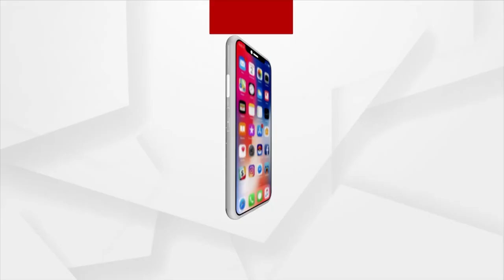Union Minister Dharmendra Pradhan Launches Study In India Portal